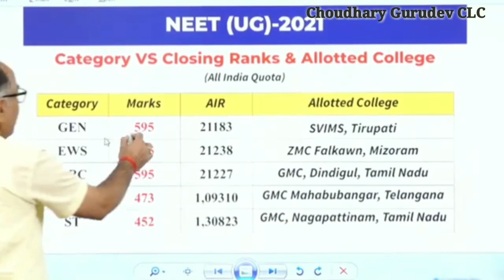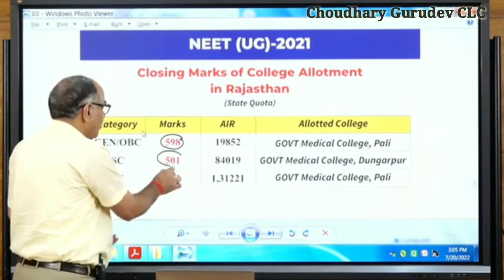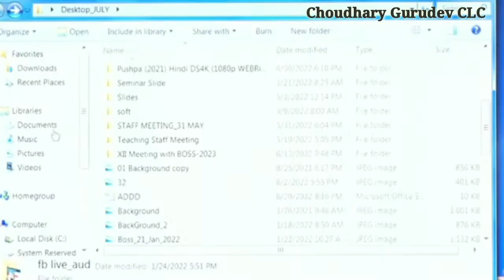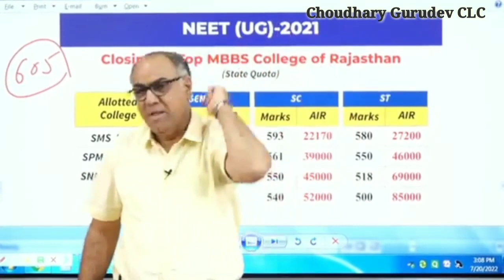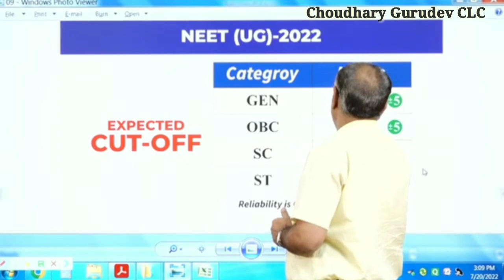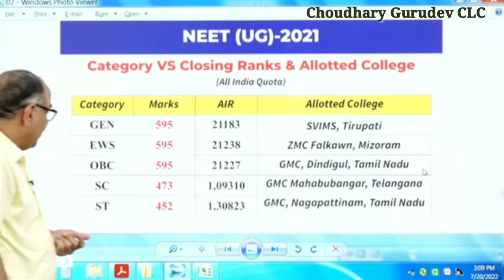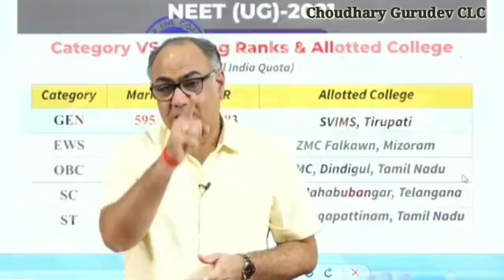CLC Sikar- Neet2022 cutoff analysis|| NeetCutoff2022 ||neet(UG)cutoffs ||your medical colleg seats